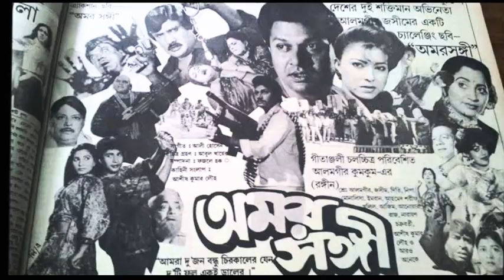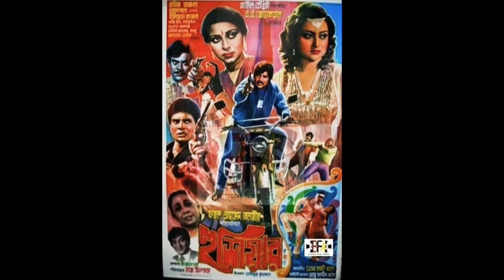দুই সুপারস্টার"জসীম"ইলিয়াছ কাঞ্চন"একসাথে মুভিগুলো ভিডিও দেখন"Bangla Movie Box Offes 2020 Noyon Khan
দুই সুপারস্টার"জসীম"ইলিয়াছ কাঞ্চন"একসাথে মুভিগুলো ভিডিও দেখন"Bangla Movie Box Offes 2020 Noyon Khanইলিয়াছ কাঞ্চন জসীম মুভি
জসীম ইলিয়াছ কাঞ্চন ছবি
ইলিয়াছ কাঞ্চন জসীম মুভির তালিকা
জসীম ইলিয়াছ কাঞ্চন ছবির তালিকা
ইলিয়াছ জসীম মুভি গুলো
ইলিয়াছ কাঞ্চন মান্না মুভির তালিকা
জসীম মান্না মুভির তালিকা
জসীম রুবেল মুভির তালিকা
জসীম আলমগীর মুবির তালিকা
ইলিয়াছ কাঞ্চন ছবি
জসীম বই
মান্না বই

মহানায়ক মান্নার অসমাপ্ত সিনেমা গুলো। ২৫ কোটি টাকা লগ্নি করেছিল প্রোযোজগ পরিচালক।ছবি গুলির নায়কা কে
আমিন খান শাকিব খান জুটির সিনেমা তালিকা।Video2020 আমিনখান মৌসুমিমুভিগুলো Video#

আমিন খান"মৌসুমি"জুটির মুভিগুলো"আমিন খান মৌসুমি সিনেমার তালিকা।Noyon Khan. New Video 2020১৯৯৪ সালের সেরা ব্যবসা সফল সিনেমা/ হিট ও সুপার হিট মুভি গুলো। রুবেল। ইলিয়াছ কাঞ্চন। সালমান শাহ।Video বাংলাদের বিগ তিন জন সুপারস্টার। ইলিয়াছ কাঞ্চন।জসীম। মান্না। একসাথে কয়টি সিনেমা করেছিলো ভিডিও দেখুন।মান্না মুনমুন মুভির তালিকা
আমিন খান শাবনুর
রুবেল মৌসুমি মুভি গুলো
আমিন খান মুভি গুলো
আমিন খান শাবনুর মুভি গুলো
বাংলা মুভির তালিকা
Manna vs Rubel
Manna vs Amin khan
bangla movie list
Rubel mousomi
মান্না মৌসুমি জুটি মুভি গুলো
রুবেল মৌসুমি জুটির মুভি গুলো১৯৯৪ সালের সেরা ব্যবসা সফল মুভি
ডন
জীবন দিয়ে ভালো বাসি
তোমাকে চাই
সালমান শাহ বনাম মান্না
Manna Vs Salman Shah
manna interview
manna interview salman Shah interview
manna intervie salman Shah interview
bangla Top 10 movie1994
bangla top movie
bangla movie box offes
dhallywed top 10 Movie

shabnur movie
shakib khan movie
riaz movie
bangla top 10 movie
মান্না মৌসুমি মুভি গুলো
আমিন খান মৌসুমি সিনেমা তালিকা
Manna vs dipjol
amin khan vs dipjol
amin khan vs Shakib khan
shakib khan vs amin khan
bangla movie shakib khan
amin khan movie talika
bangla movie
amin khan new movie
riaz vs amin khan সুপারস্টার
"আমিন খান"শাকিব খান"জুটির মুভিগুলো
আমিন খান শাকিব খান জুটির সিনেমা
Amin khan Shakib khan Movie
Amin khan Shakib khan all Movie
shakib khan amin khan all movie
manna vs shakib khan
shakib khan vs dipjol
shakib khan new song
shakib khan new movie trilor
shakib khan amin kjan movie
manna vs dip jipjol
manna vs Dipjol
bangla shakib khan movie
amin khan all movie
dhakib khan movie talika

মহানায়ক মান্নার অসমাপ্ত সিনেমা গুলো
মান্নার ইন্তেরভেস
manna interview
২৫ কোটি টাকা লগ্নি করেছিল প্রোযোজগ পরিচালক।
manna shabnur
manna vs dipjol
manna eid movie
মান্নার ঈদের ছবি গুলো
মান্নার ঈদের ছবি
মান্না বনাম ইলিয়াছ কানচন
মান্না আম্মাজান মুভি
মান্না vs diopjo
manna movie
manna movie list
manna all movie
মান্নার সেরা ১০টি ছবি